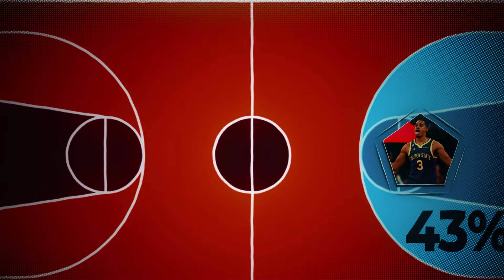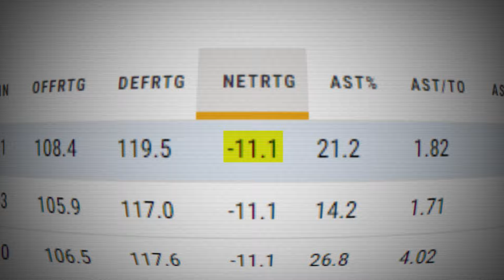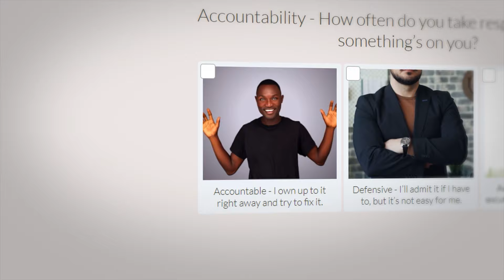The Story Of The Player That Is “Too Dumb To Feel Pressure”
How Mentally Tough Are You? Find out where you rank from Rookie to MVP! 😲

Who is the guy in the NBA that is so fearless its logically insane? Who's stupid and successful Fearless but it cost him dearly?

This Is The Story Of The Player "Too Dumb To Feel Pressure"